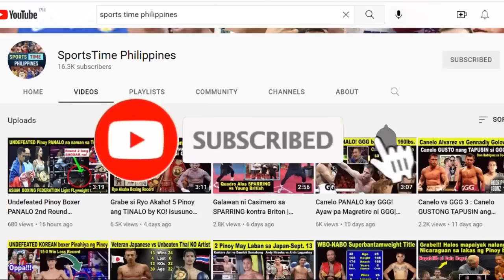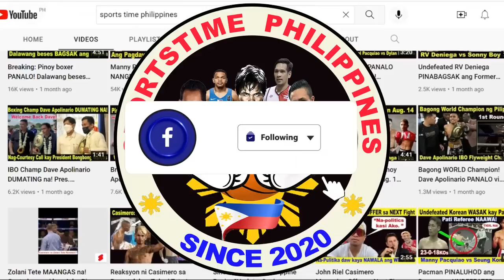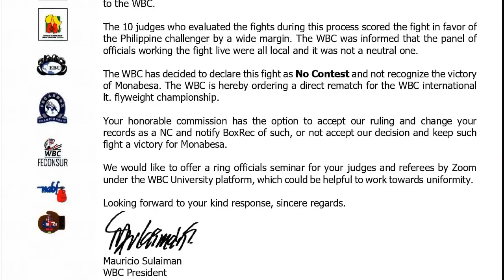Jayson Vayson vs Seigo Yuri Akui Fight Highlights | Undefeated Pinoy Dadayo sa Japan February 4 2023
Matapos lumaban sa Indonesia at sa Dubai sa nakaraang taon, dadayo sa Japan ngayong Sabado, February 4 ang undefeated Pinoy boxer na si Jayson Vayson. Ito na ang pinakamalaking laban sa boxing career ni Vayson dahil ang kanyang katunggali ay ang WBA no.1 Flyweight contender na si Seigo Yuri Akui.
Mananaig kaya ang ating kababayan doon mismo sa teritoryo ng Japanese boxer? At panoorin po natin mamaya ang highlights ng mga nakaraang laban ni Jayson Vayson at ni Seigo Yuri Akui.
Ang tubong Bayugan, Agusan Del Sur na si Jayson Vayson ay lalaban kontra sa world rated Japanese Boxer na si Seigo Yuri Akui ngayong February 4 sa Korakuen Hall sa Tokyo, Japan. Si Vayson ay rank number no. 16 sa WBC at may undefeated record na 10 wins with 6 knockouts. Isang malaking pagsubok ito para kay Vayson dahil ang kanyang kalaban na si Seigo Yuri ay may 17 wins,2 losses, 1 draw with 11 knockouts. Maganda rin ang kanyang rankings dahil siya ay WBA no.1, IBF no. 5, WBO no. 5 at WBC no. 6 sa Flyweight division. Kaya importante talaga para kay Vayson manalo sa laban dahil ito na magiging daan upang mas mapadali ang paglaban niya sa World title fight.
Ang dalawang boksingero na tumalo sa Japanese boxer na si Seigo Yuri Akui ay ang champion na si Junto Nakatani via technical knockout sa Round no. 6 at ang Pinoy na si Jaysever Abcede via technical knockout sa Round no. 8.
Noong July 2021 ay tinalo ni Seigo Yuri ang kanyang kababayan at undefeated Japanese Boxer na si Taku Kuwahara via technical knockout sa Round number 10.
At sa huling laban ni Seigo Yuri noong February 2022, tinalo niya ang Japanese veteran na si Takuya Kogawa
Pero naniniwala po tayo mga idol na kaya ni Vayson na talunin ang Japanese boxer kung maganda ang kanyang training at conditioning. Pero sa laban na ito ay aakyat sa mas mabigat na timbang si Vayson dahil yung kanyang nakaraang mga laban ay ginanap sa light flyweight division.
Noong February 2022, dumayo sa Indonesia si Vayson upang labanan ang WBC International Light Flyweight champion na si Tibo Monabesa. Bagamat dalawang beses pinabagsak ni Vayson ang Indonesian, natalo pa rin siya sa iskor ng mga judges. Buti nalang napansin ito ng WBC at idineklara nila na “No Contest” ang laban ni Vayson at Monabesa. Noong June 18 ay lumaban si Jayson Vayson doon sa Dubai UAE at tinalo niya ang undefeated prospect ng India na si Nutlai Lalbiakkima via Split decision. Isa rin sa mga nakalaban ni Vayson ay ang world na si Rene Mark Cuarto at naging tabla ang kanilang laban noong 2019.